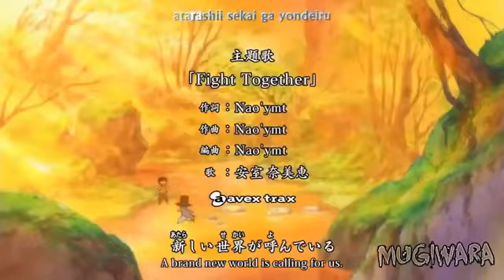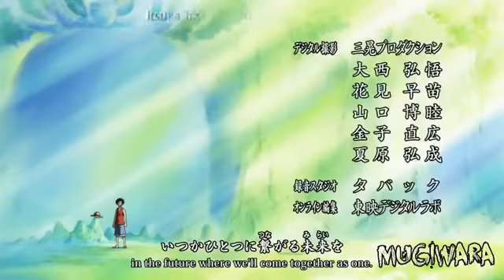اغنية ون بيس